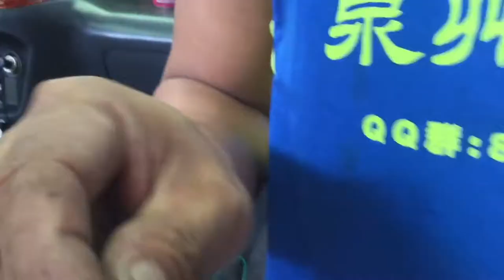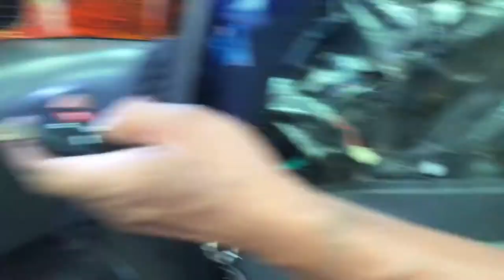DIY- Installation of a Car Central Door Lock with Remote Control Part 2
In this video, you will see how i install the Car Central Door Lock to my Toyota Lucida Van..